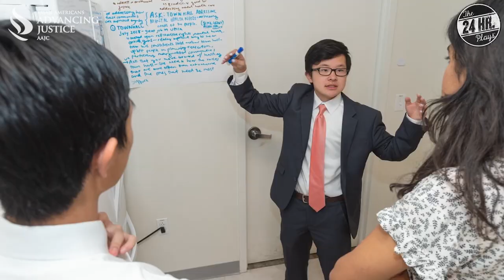Hudson Yang in "The Last Supper" by Carla Ching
"The Last Supper" by Carla Ching, performed by Hudson Yang.

Round 28 celebrates and supports Asian Americans Advancing Justice — AAJC, and is guest-curated by Victor Malana Maog and Sung Rno.

💸 Join Asian Americans Advancing Justice — AAJC on their mission to advance the civil and human rights for Asian Americans and to build and promote a fair and equitable society for all by donating today.